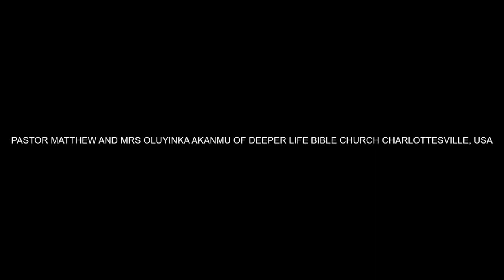LEADERSHIP QUALITY IN SPIRIT-FIELD BY PAS W F KUMUYI